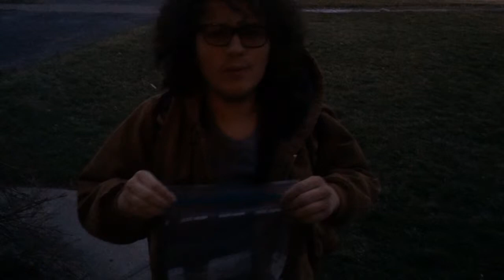Before The Bus Came 435